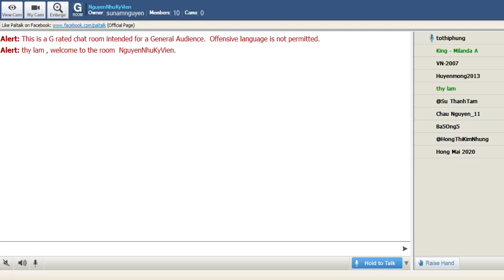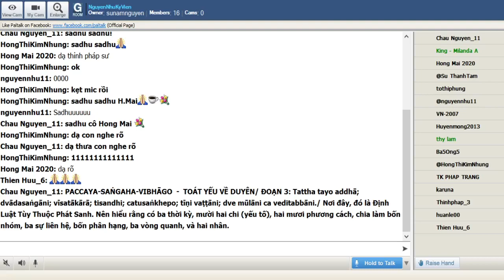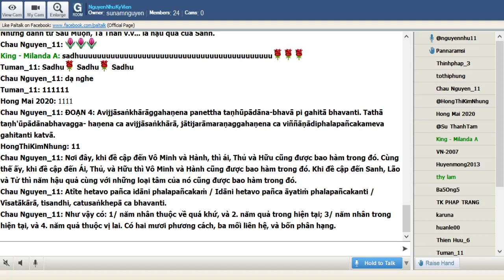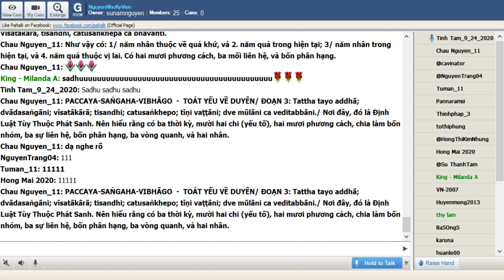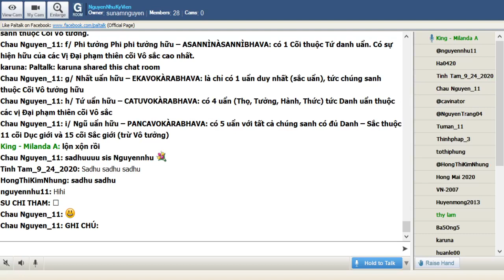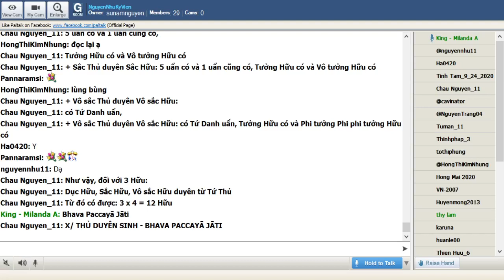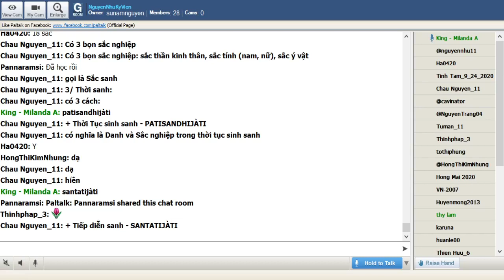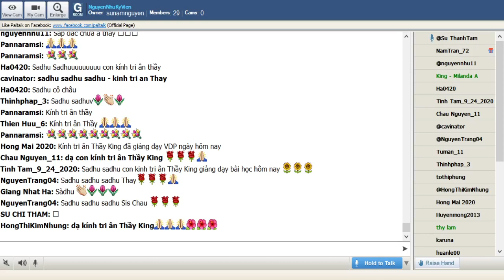108_NguyenNhuKyVien -Vi Dieu Phap_ King Milanda ( Buổi 108) Thứ Sáu Mar 21-2021.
108_NguyenNhuKyVien -Vi Dieu Phap_ King Milanda ( Buổi 108) Thứ Sáu Mar 21-2021.